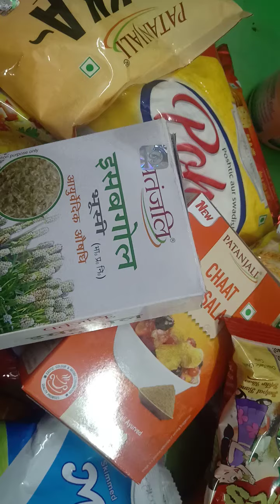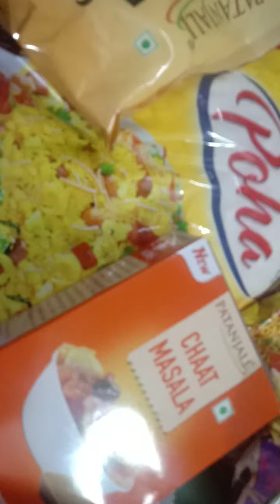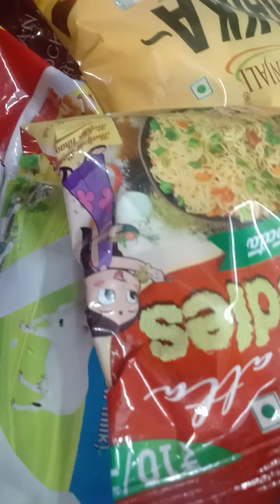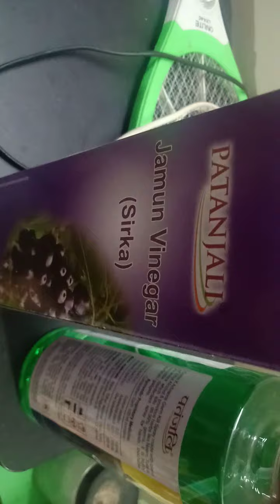#. Dr Uma shree, my shopping tour video# fun